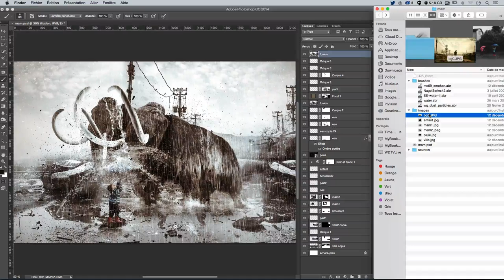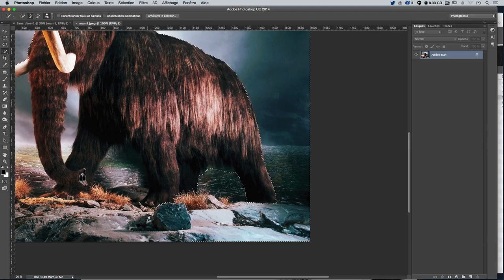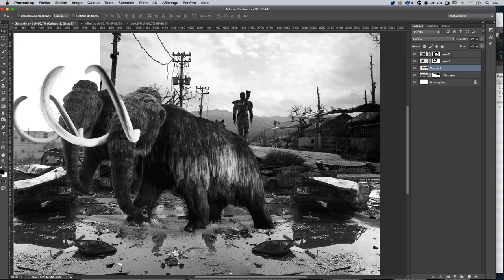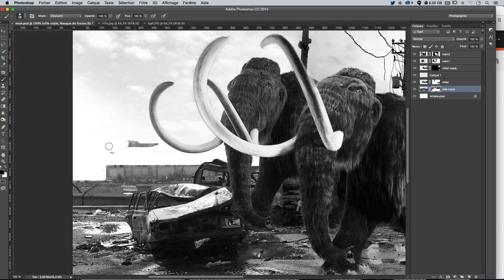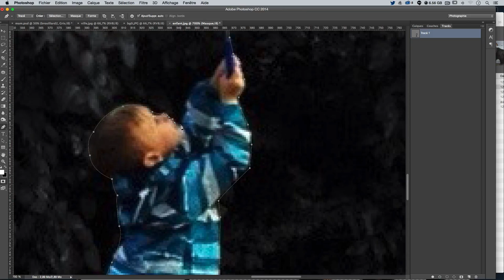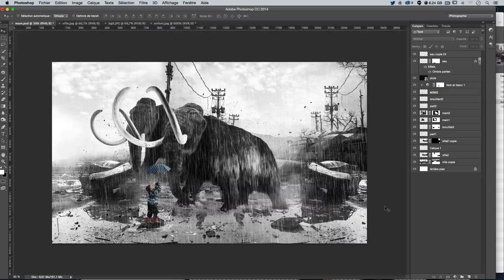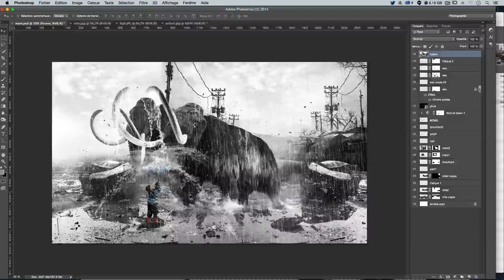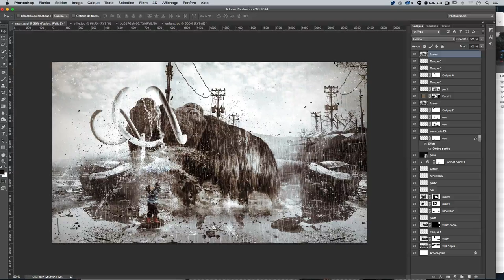[TUTO] PHOTO MONTAGE SURREALISTE A BASE D'IMAGES ET BRUSHES AVEC PHOTOSHOP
Tutoriel Photoshop en français pour apprendre à créer un photo montage (compositing) mammouth avec des images et des brushes.

Créer une scène surréaliste avec Photoshop c'est assez facile lorsque l'on utilise les bonnes méthodes. Nous mettrons l'accent sur les masques de fusions et les brushes afin de réaliser cette photomanipulation.

Programme du tuto compositing mammouth

► Installer des brushes
► Détourer avec l'outil sélection rapide de Photoshop
► Utiliser l'amélioration du contour
► Créer un décor de ville abandonnée à l'aide des masques
► Utiliser des brushes d'eau
► Utiliser des brushes à effet de particules
► Utiliser des brushes pour créer du brouillard ou de la fumée
► Détourer proprement une personne avec l'outil plume
► Fusion l'ensemble du document dans un nouveau calque
► Utiliser des teintes différentes pour les tons clairs et foncés
► Créer un effet de vignettage
► Créer un calque de réglage couleur unie
► Intensifier les détails de l'image

Ce tutoriel est destiné aux débutants et peut être suivi à partir de la version CS6 de Photoshop. Pour toutes questions concernant ce cours en vidéo, merci de nous laisser un message dans les commentaires.